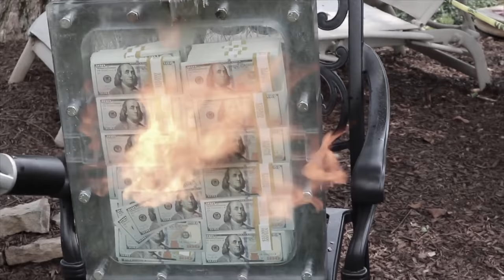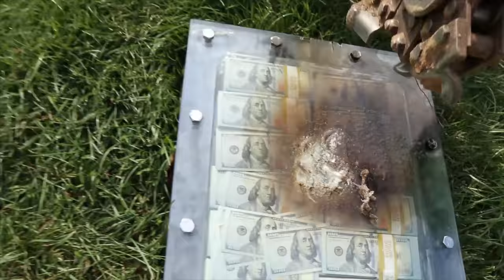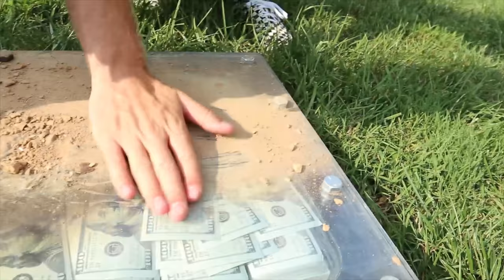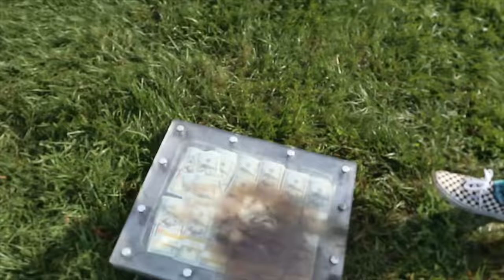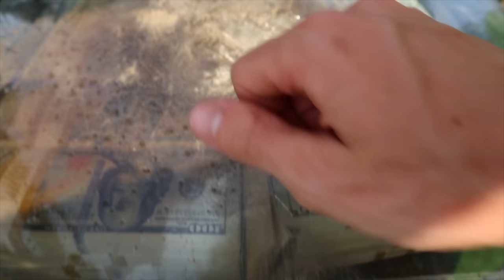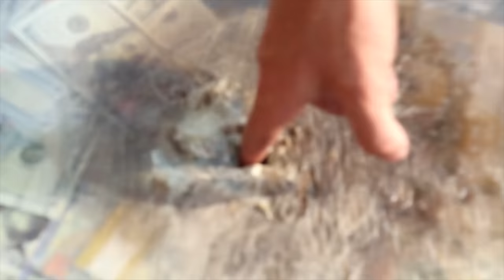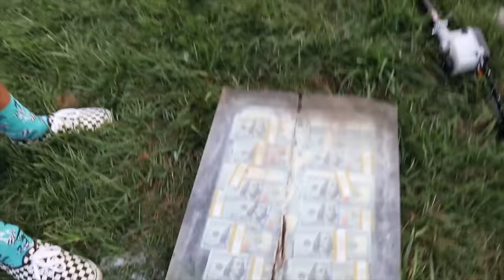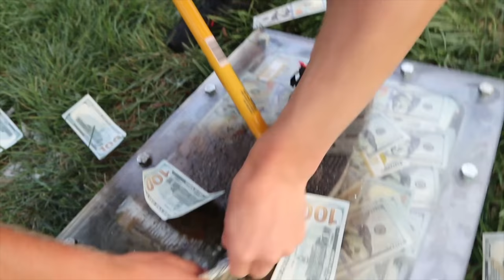WE OPENED $1 MILLION UNBREAKABLE MONEY BOX!! (Challenge Complete)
WE OPENED THE JUSTDUSTIN UNBREAKABLE MONEY BOX AND ALL $1 MILLION CASH MONEY PRIZE IS OURS!!

Last vlog you saw Stephen Sharer “MELTING $1 MILLION UNBREAKABLE MONEY BOX with TESLA MADE SPY GADGET DEVICE!!” And John and Stephen did not destroy the box. So Today Grace Sharer is organizing the Share The Love Merch store with the new Jump In song that Stephen Sharer is recording so when she is done getting ready for the new song Grace will come out to help destroy the JustDustin Unbreakable box. For now, Chase arrived to the Sharer Fam house and brought a mobile chainsaw to help break open the money box! After cutting through the unbreakable box, the mobile chain saw was no match. But good thing John arrived to the Sharer Fam house and Brough a TANK! A lot of Sharers were commenting tank so John thought this bobcat would be the perfect tool but after running over the Unbreakable money box, it was indestructible even with a giant tank. So Stephen Sharer brought back a jackhammer and broke open the unbreakable box!!! Even though it was broken open the Share The Love Crew needed to fully open the money box in order to get all $1Million so Chase came back with a long chainsaw and cut open the rest of the box and then all the $1 Million was finally opened!!! Thanks to JustDustin for the UnbreakableBox and for the $1 Million money challenge!!

Mailing Address:
Stephen Sharer Youtube #633
2961 A Hunter Mill Rd
Oakton, VA 22124